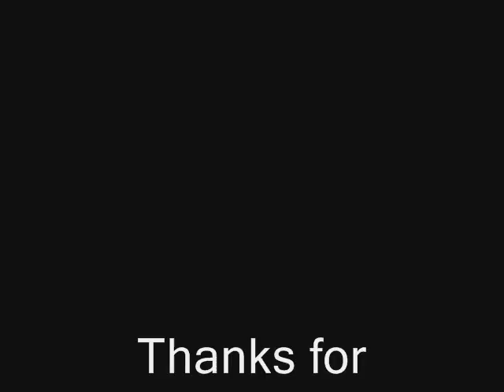Drawings of Mokhtar Ghailan - Morocco 2013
I did this Drawings in a Moroccan Typical house      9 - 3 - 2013
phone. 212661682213